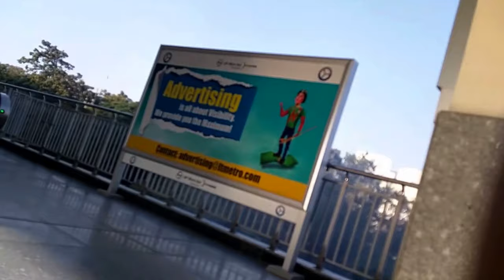Hyderabad Metro Rail Habsiguda Metro Station in evening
This is a video from my recent travel experience.